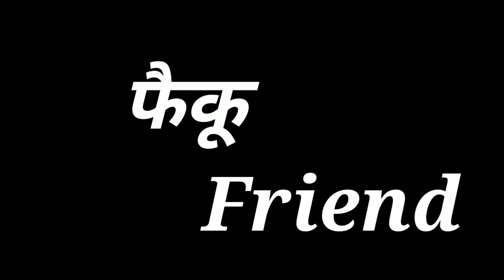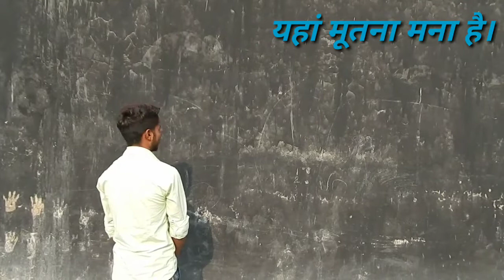Type Of Friends || ASR FAN CLUB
Kisi test me na hue aaj tak fail Bhooto ki bhi bana de Rail.